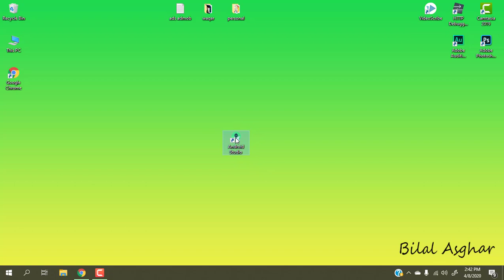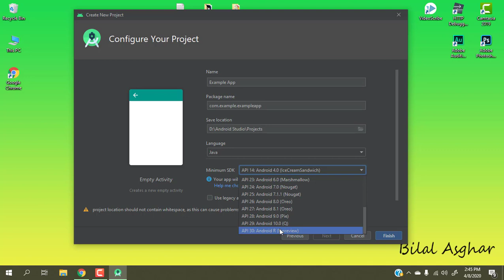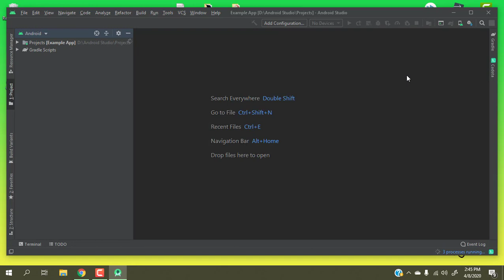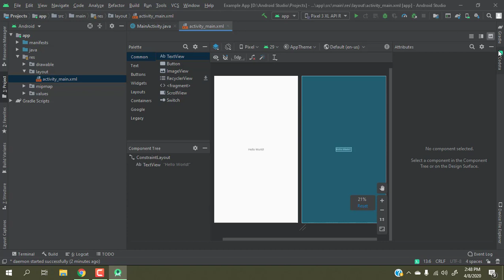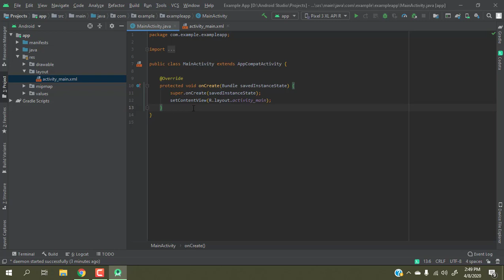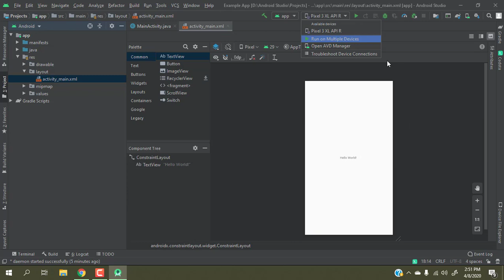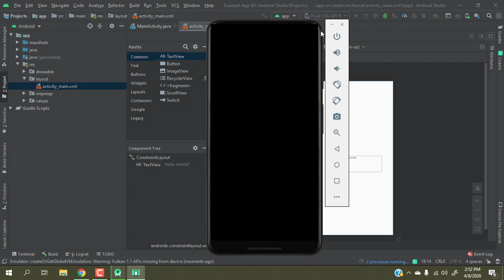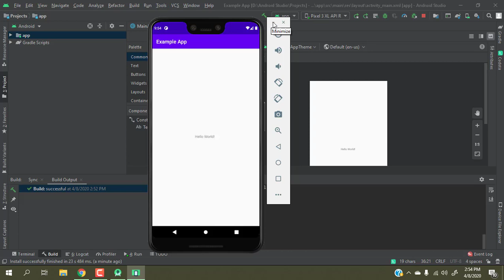Android Studio Tutorial | Android Studio Overview | Hindi/Urdu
Hey Guys !!
Welcome to the Android Studio Tutorial.
ANDROID STUDIO OVERVIEW !!!
In this episode, I will tell you How to use Android Studio On Windows.

Course Introduction:

This is Bilal and I will teach you Android Development. So, Enroll on Youtube. This course is exclusive on Youtube. We will cover everything in this course.
Android phone is almost present in every house. Android development is the best skill to learn in 2020.
This Android Development Course is exclusive on Youtube.

TAGS !!!                                                                                                               |